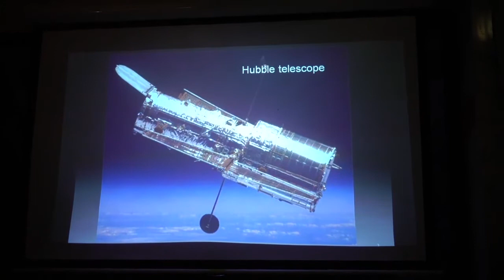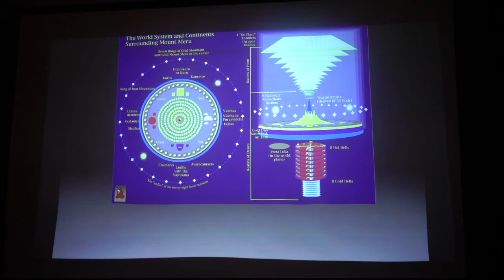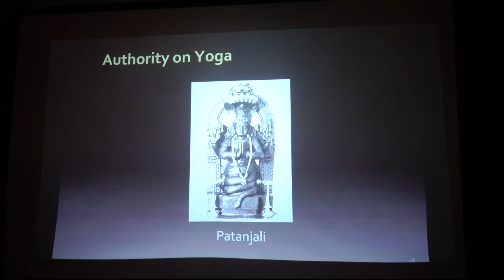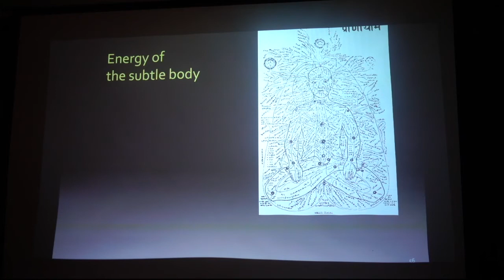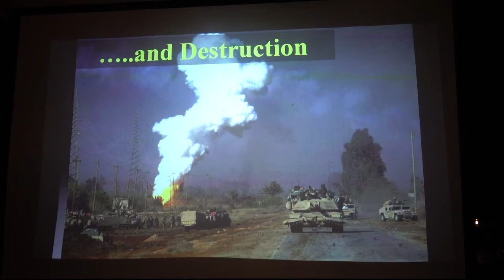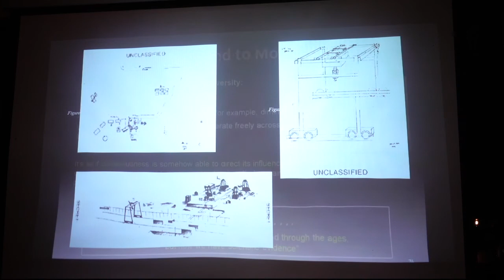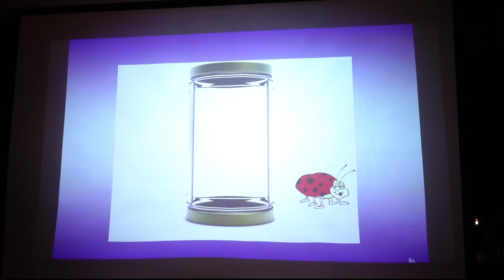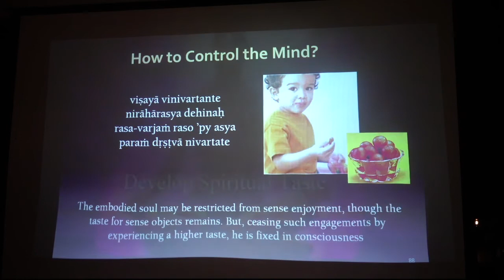Seminar "The power of mind" - Bhanu Swami - 09 May 2020.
Class given by HH Bhanu Swami at the New Govardhana Hare Krishna Temple (Australia).